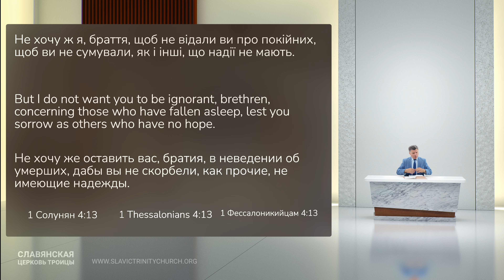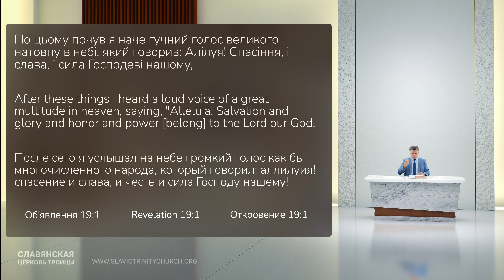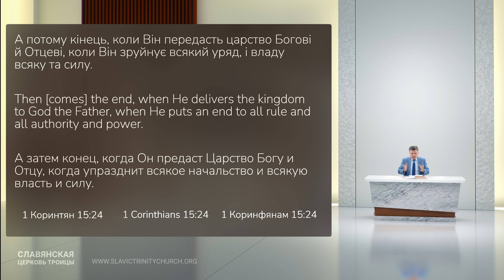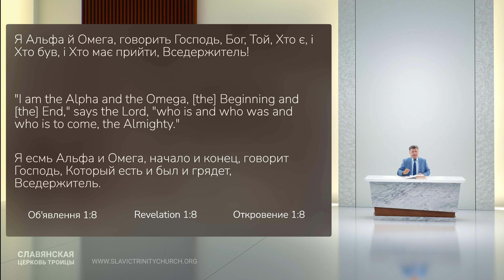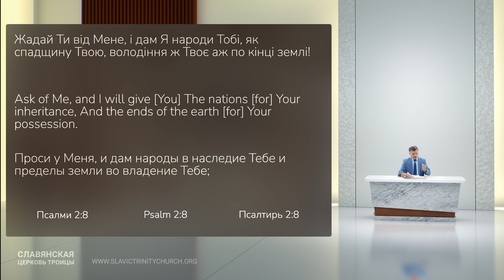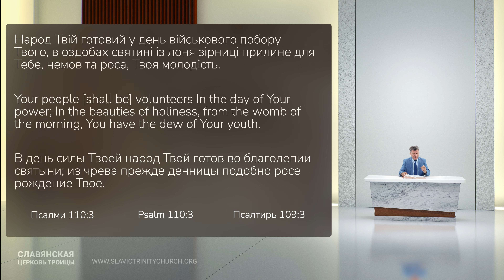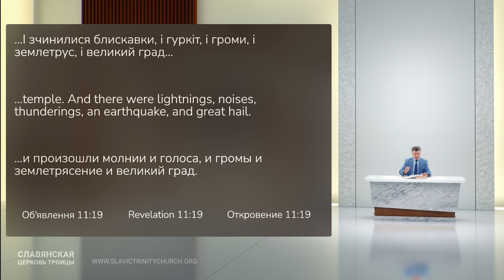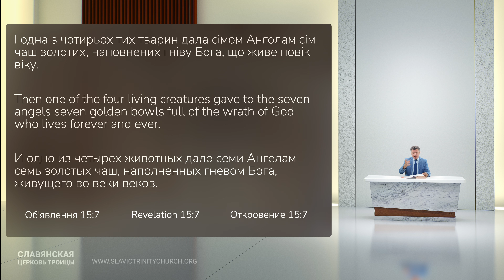Вивчення Біблії - Об'явлення 11:15-19